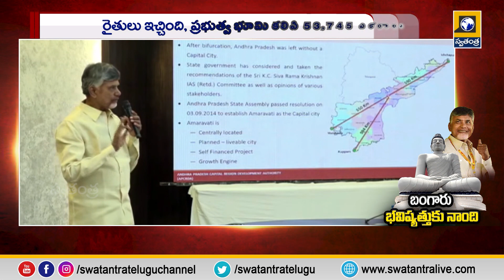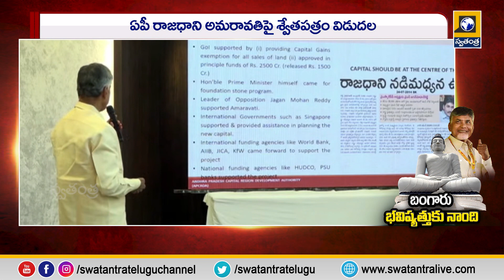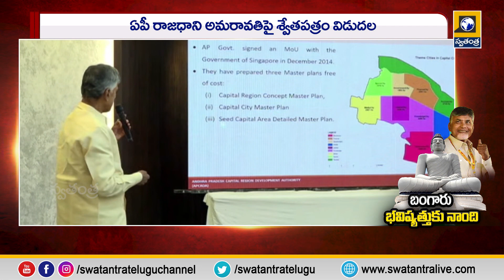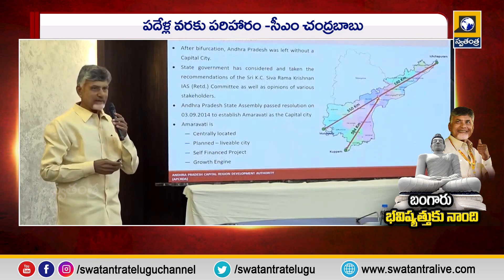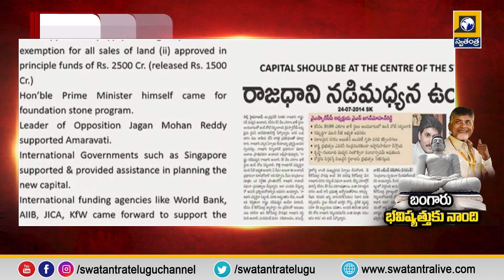Telugu News Updates |10 PM Bulletin Update | Latest News | TS NEWS | AP NEWS | Swatantra Tv Live